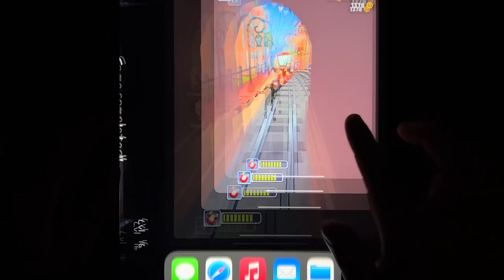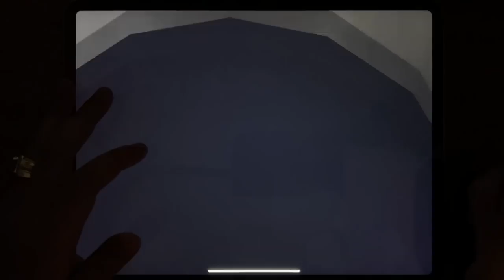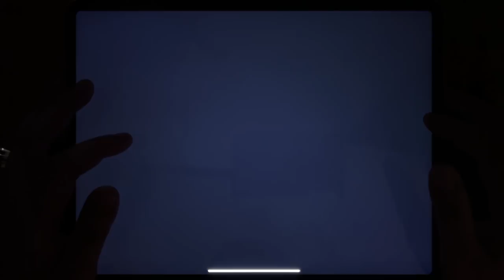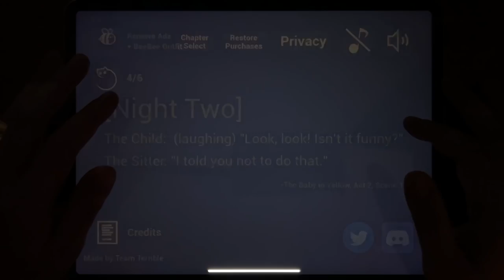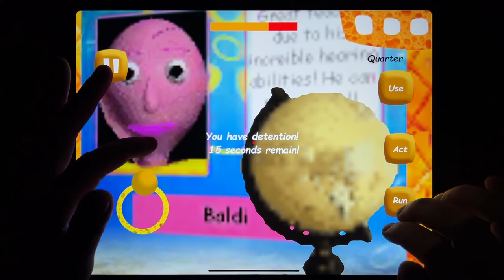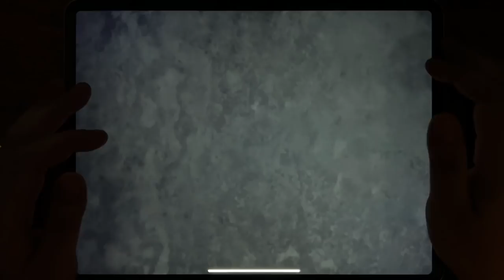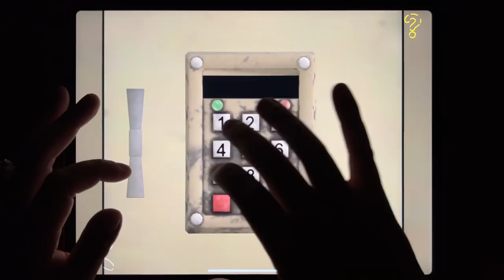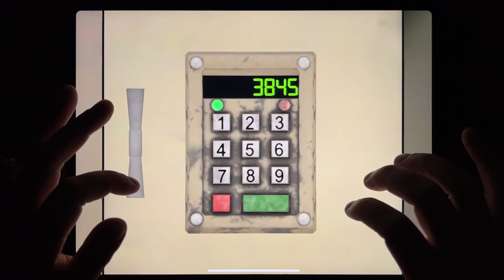Troll Quest Horror 2, Subway Surf, Ice Scream 5, Bendy, Baby In Yellow, Sponge Basics..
Troll Quest Horror 2, Subway Surf, Ice Scream 5, Bendy, Baby In Yellow, Sponge Basics, SCP 096 MODEST, Death Park 2